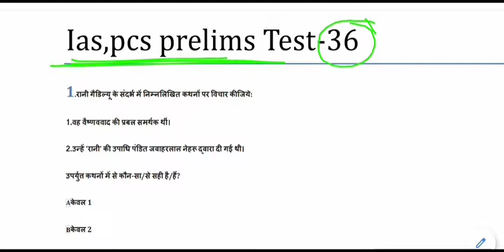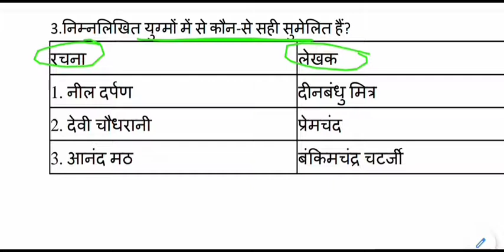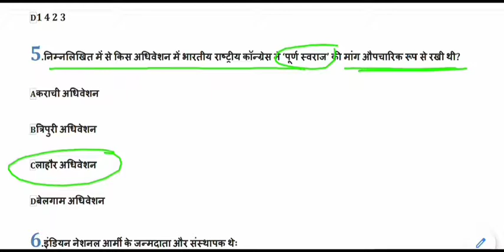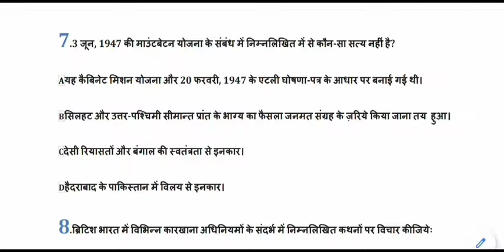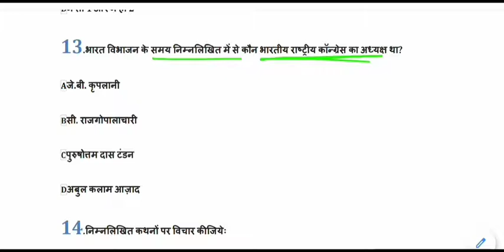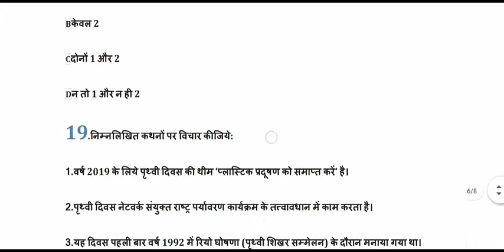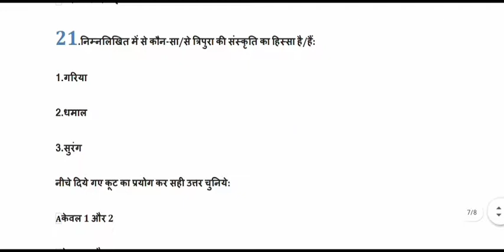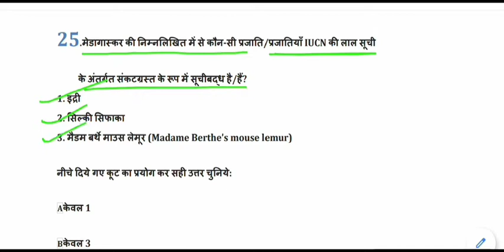Expected General Studies MCQ for IAS,PSC,MPPSC,UPPCS,BPSC || ias psc pre set-36